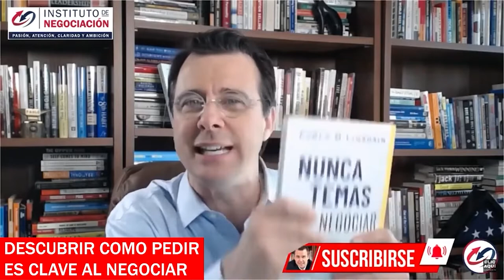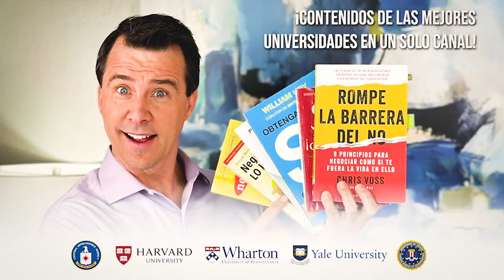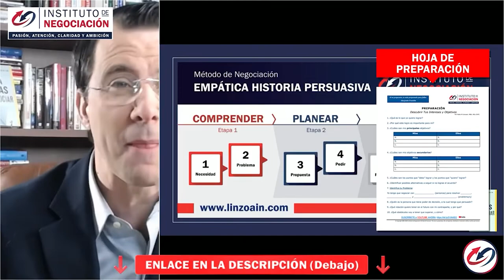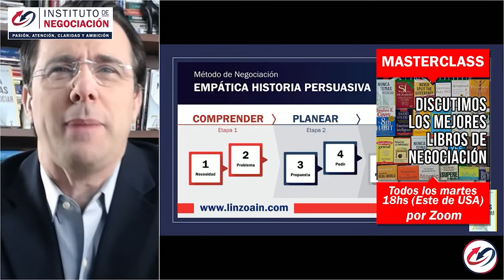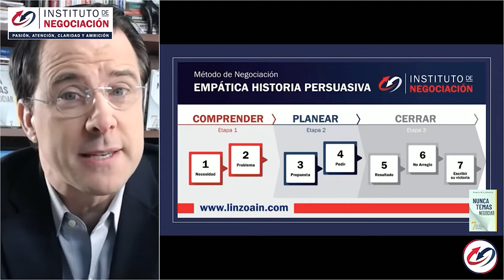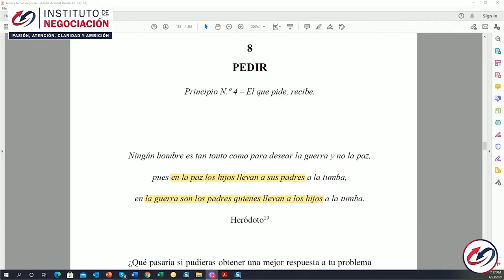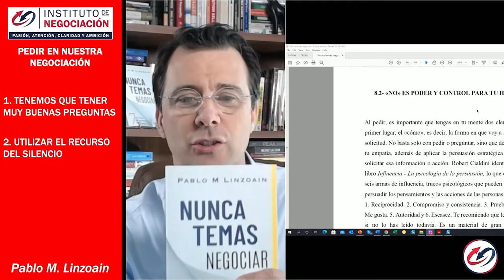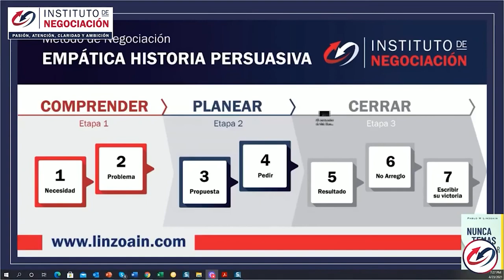Estrategias De Negociación, Cómo Negociar Un Precio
👉🏻 El destacado experto internacional en negociación, Pablo M. Linzoain, muestra Estrategias De Negociación, Cómo Negociar Un Precio

Obtene tu copia de mi libro